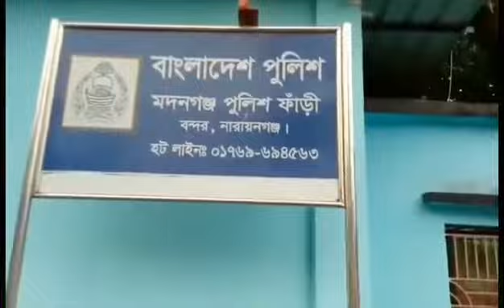31 May 2020